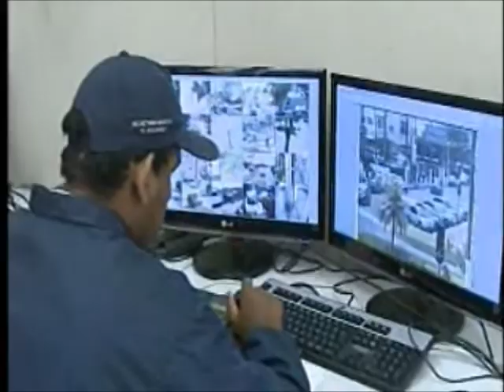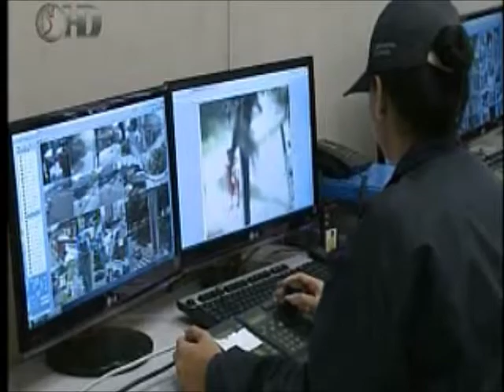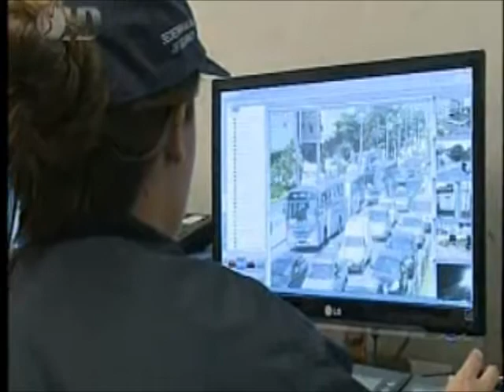Caderno Regional / Programa do dia 25/02/2013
Apresentação: Irineu Alves
Convidado especial na bancada: Secretário de Segurança Pública de Cubatão
Editora chefe do jornalismo: Jamile Guimarães
Editor-adjunto: Rubens Manzione
Reportagens: Tatiana Marques / Andressa Ramirez / Felipe Gongola